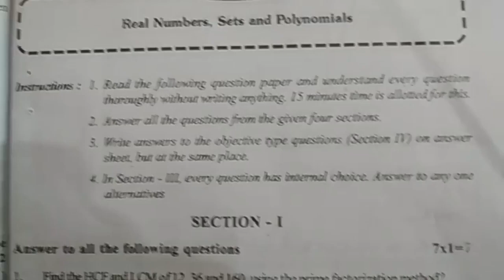summative assessment maths guess paper class 10 | maths sa practice paper | sa mathematics questions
ts maths exam sa1 class 10 model papers 2021,
x class maths sample paper 2021 summative,
summative assessment test paper 2021 class x,

and more links here.

10th class mathematics Summative Assessment Model Test Paper 2021| maths sa guess paper 2021 class x

8 th
8th class maths fa-1 question paper key sheet 2021 | Class 8th mathematics paper answer sheet 2021

8th class fa1 maths exam question paper answers 2021 | class 8 maths formative answer sheet 2021

8th class fa1 maths model paper 2021 | fa1 class 8 maths paper 2021 | fa model paper 2021

7 th
7th class fa1 paper maths | model paper for 7th maths fa1 2021| fa1 exam maths sample paper class 7

6th class maths fa1 model question paper | 6th class fa1 question paper maths 2021 | ts maths papers